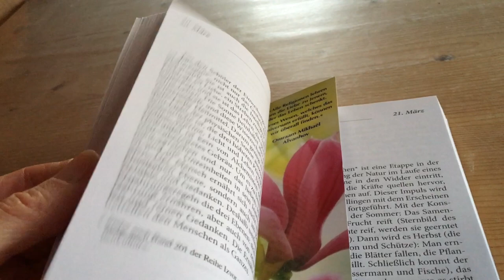Michael Aivanhov Gedanken für den Tag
Ein kleines Taschenbuch für jeden Tag. Inspirierende Worte vom Meister Aivanhov, die uns begleiten.